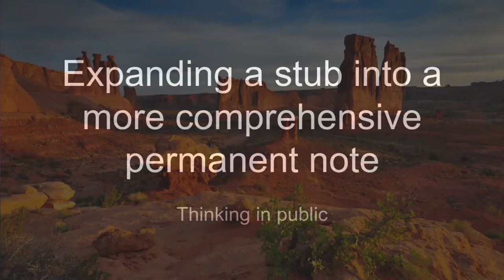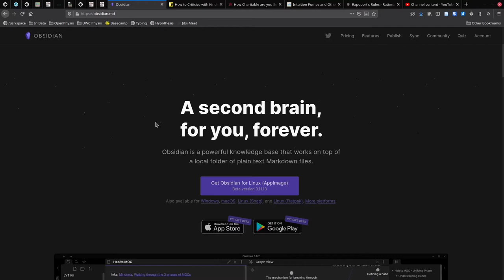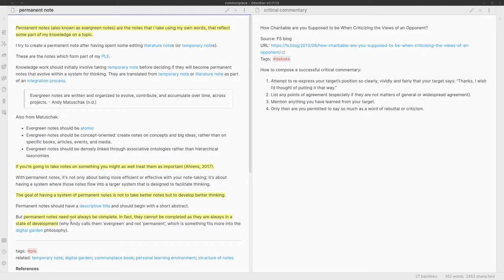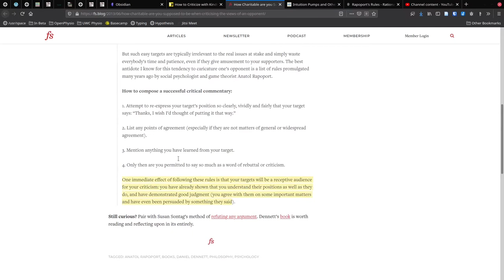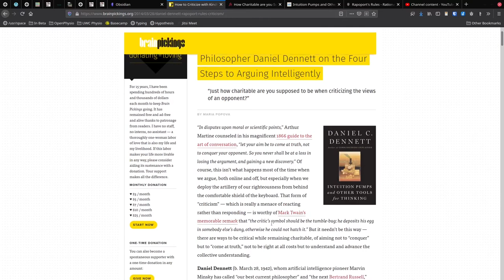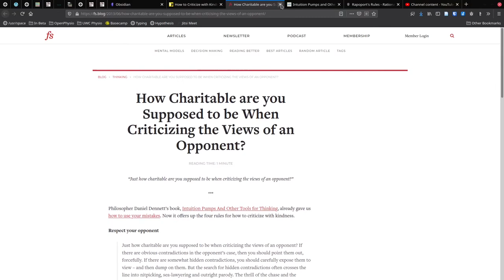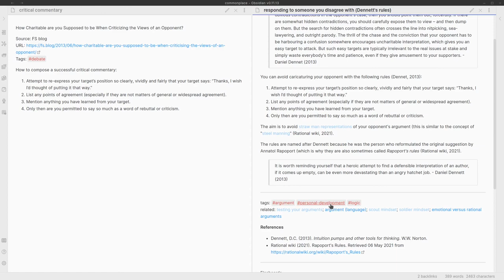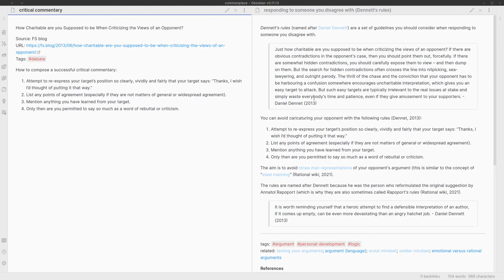Expanding a note stub into a more comprehensive and useful permanent note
In this video I walk through the process of taking a note stub (i.e. a "dump" of content into a note) and expanding it into something more comprehensive and useful.

I review the sources I use to add information to the note, talking about why I value some sources more than others, and explain what I'm thinking about when deciding which sources to reference.

I'm mainly talking about permanent notes in this video, although the points I raise would probably be useful for other kinds of notes (e.g. project or daily notes). I haven't yet talked about how I think of permanent notes yet but will be doing a longer video on that at some point.